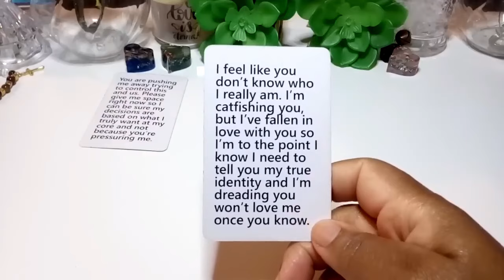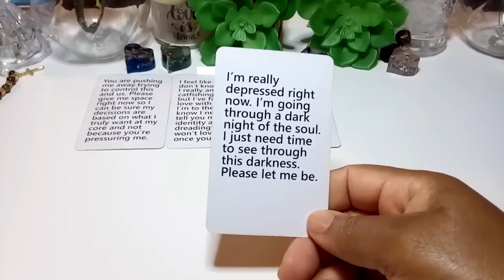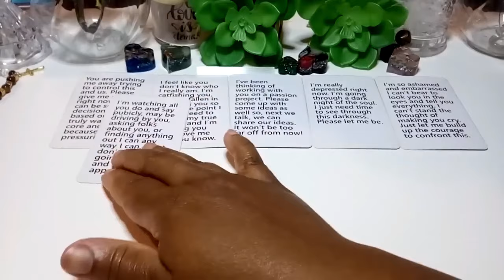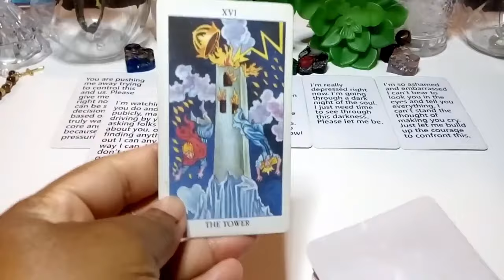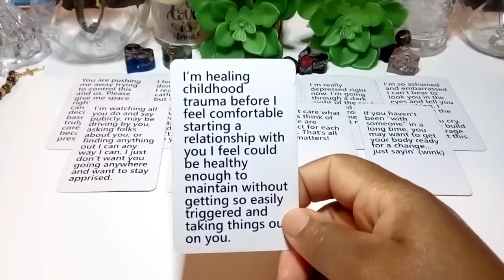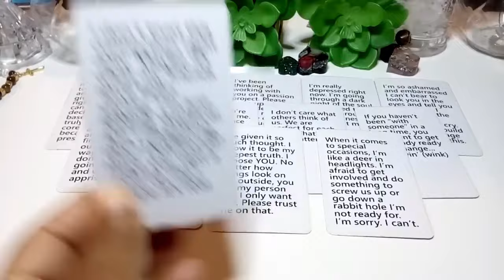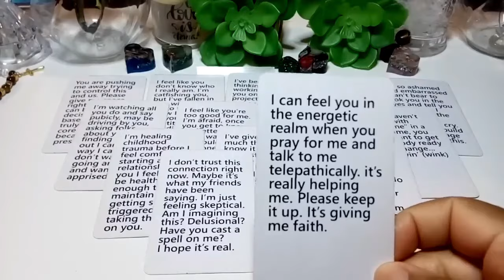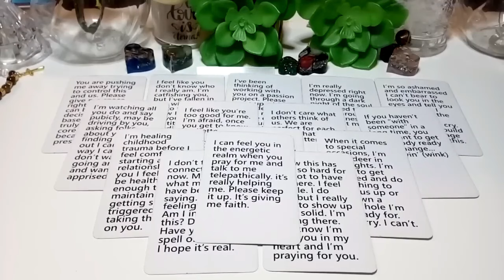MESSAGES FROM YOUR TWIN FLAME🔥 I DON'T THINK U KNOW WHO I REALLY AM! WILL U LOVE ME WHEN U FIND OUT🥺